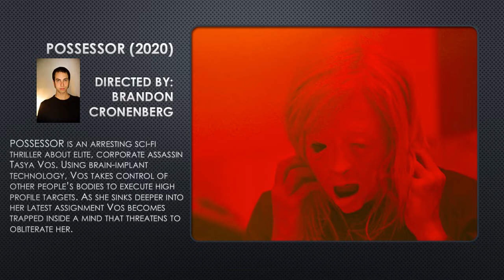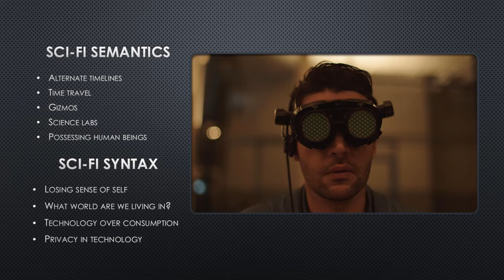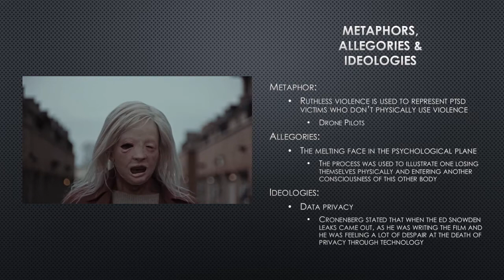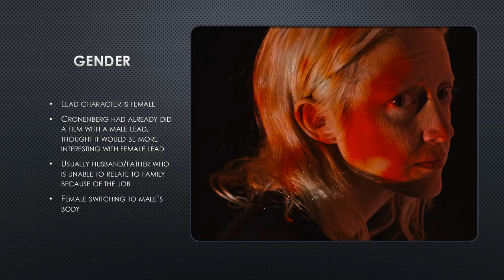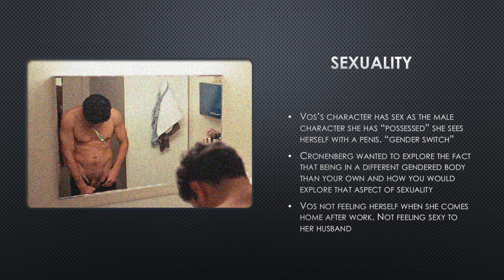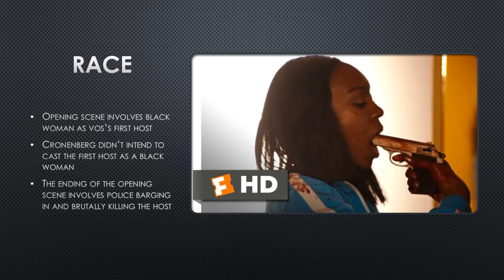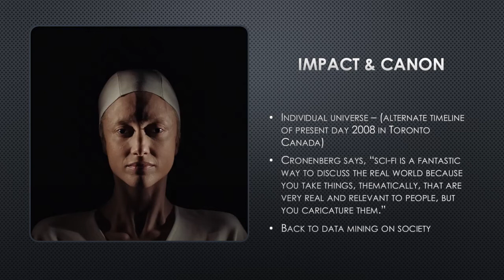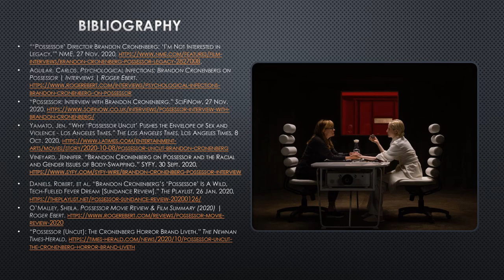Possessor Presentation Video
FMS 360 - Sci-Fi Cinema Final Presentation Video

Possessor (2020)